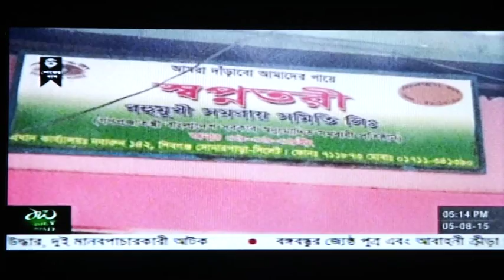স্বপ্নভাঙ্গার কারখানা=প্যাকেজ=২ ফলোআপ